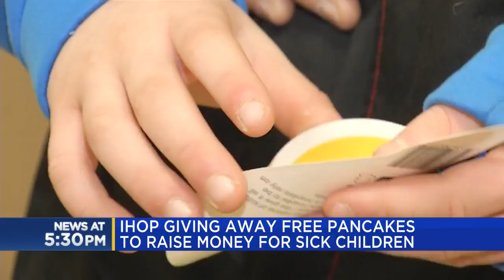IHOP giving away free pancakes to raise money for sick children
The International House of Pancakes flipped free flapjacks to fund medical care for children.